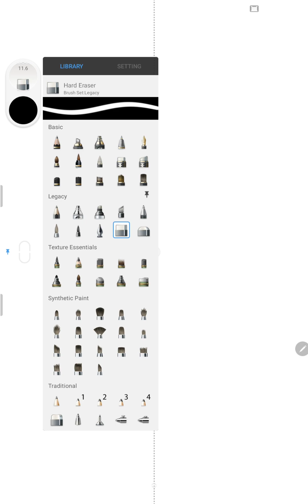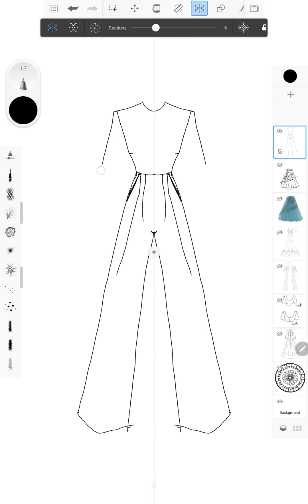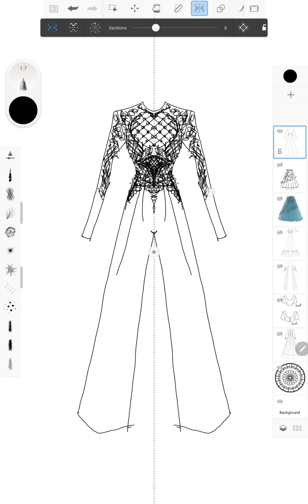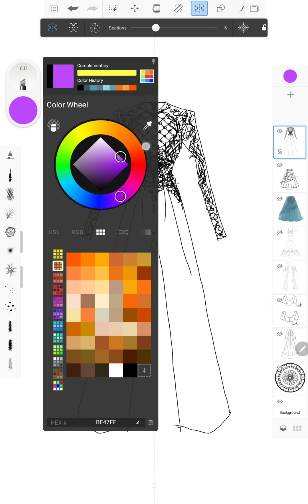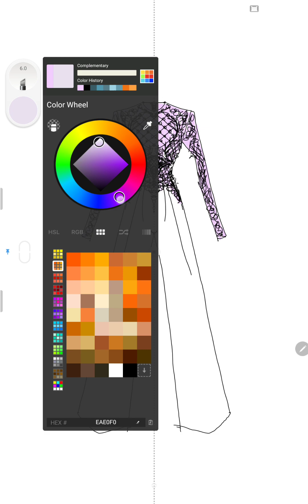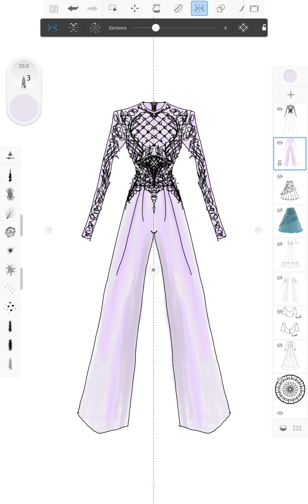jumpsuit illustration on samsung E6 tab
how to illustrate a fashion figure on samsung E6 tab..